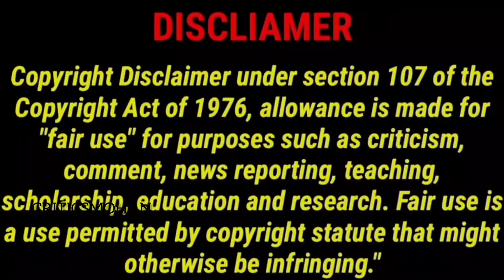Gangs Of Godavari 2024 New Tamil Dubbed Movie | Netflix | CriticsMohan | Gangs Of Godavari Review 🔥😲